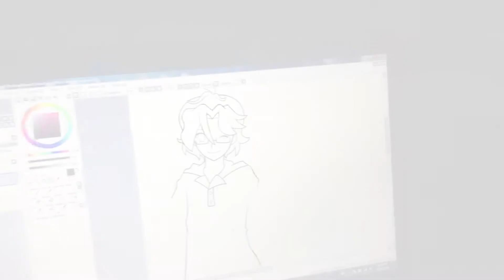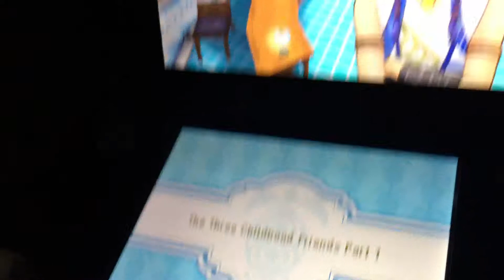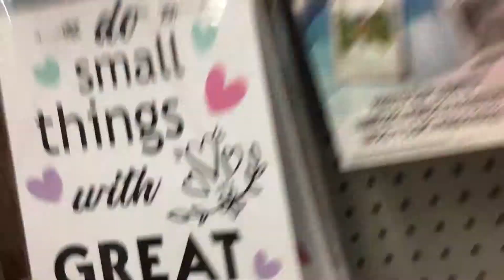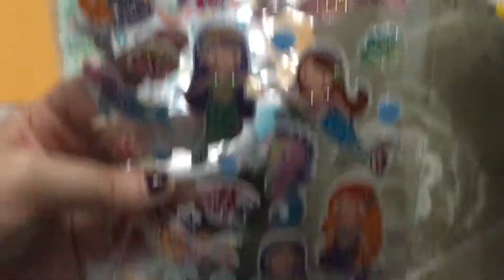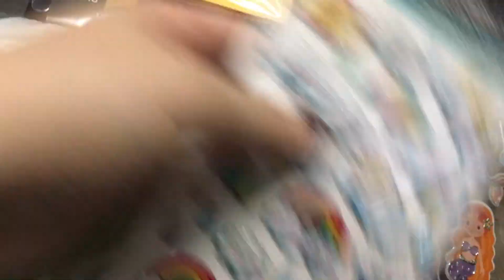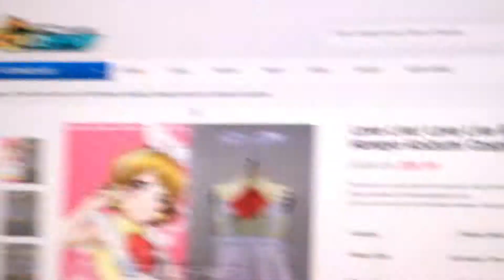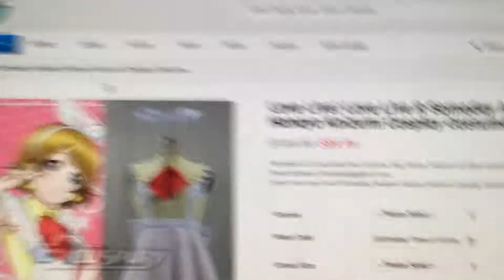Vlog # 53 "Vlogs are back... & I love Harvest Moon Games :P"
Herro herro my little bagels! I hope you enjoy this video ^-^ im happy to be able to make vlogs again.

My Info:
Endslate Music: Heruion - Afraid of my Heart [FreeMusicWave